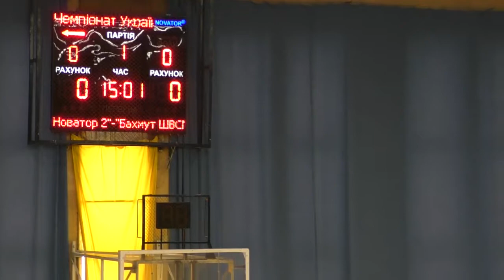Волейбол. Новатор-2-Прикордонник Хмельницький - Бахмут. Вища ліга. Огляд матчу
11 лютого 2017 року. Чемпіонат України з волейболу. Вища ліга. "Новатор-2-Прикордонник" в Хмельницькому переміг "Бахмут" з Донецької області з рахунком 3:0.